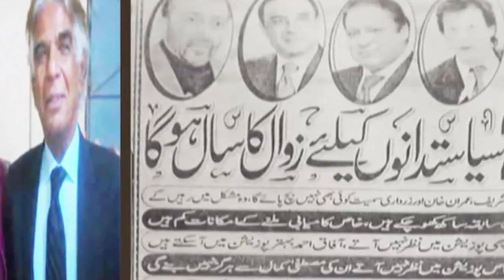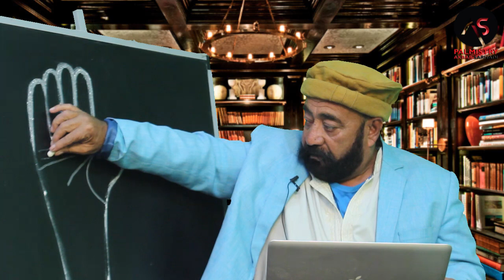SHADI SHADISHUDA SE HO GI YA KUNWAREY SE | EP 686 | ZAHID RAZA